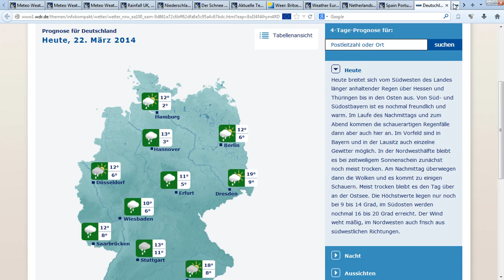22.3.2014 sat24 weather wetter radar anomalies haarp chemtrails geoengineering